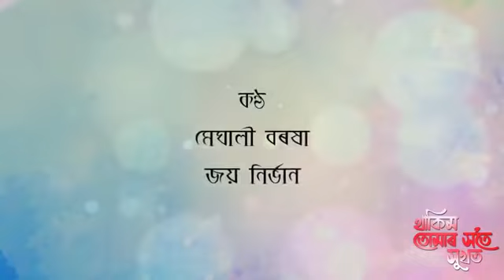Thakim tumar hote hukht//FULL SONG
ASSAMESE HIT SONG THAKIM TUMAR HOTE HUKHT MORILEO VUKOT